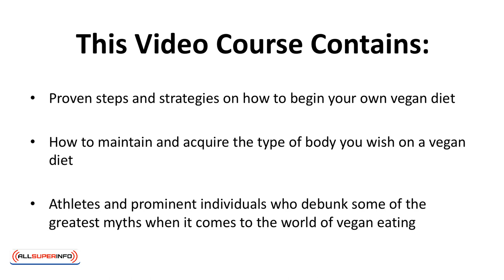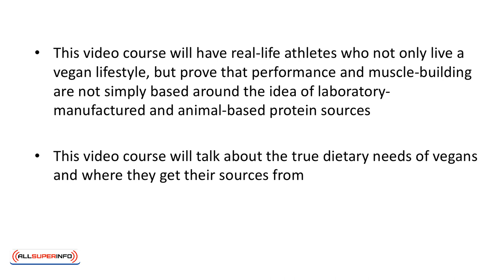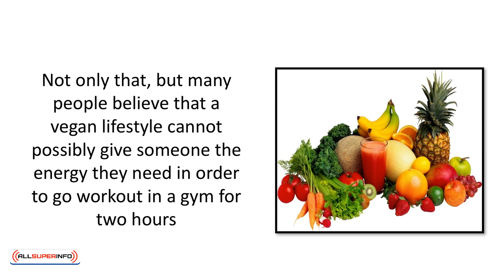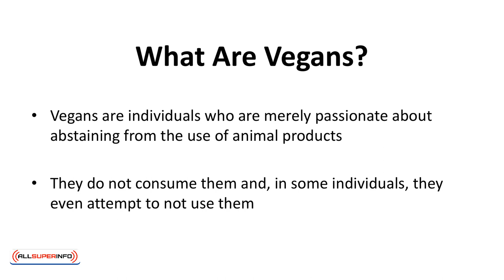Video 1 Introduction